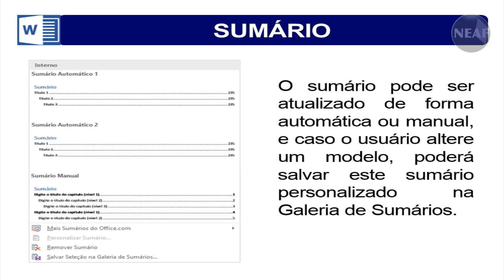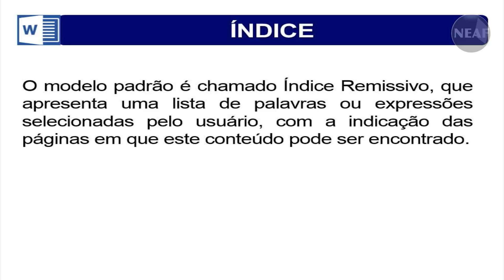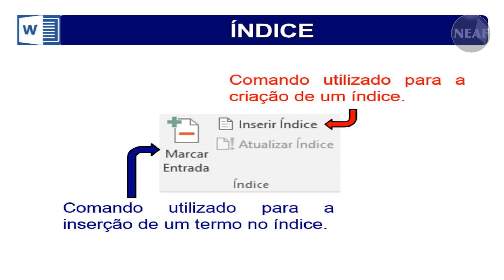Diferença entre Índice e Sumário - Word | Aprendi Mais Essa...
Mais um projeto semanal gratuito do NEAF.
Toda semana nos dias de quinta-feira, o NEAF publica gratuitamente vídeos contendo assuntos de interesse geral, mas principalmente de interesse dos concurseiros.

Hoje é a vez da aula de Informática com o tema "Índice X Sumário". Professor fala sobre as diferenças e peculiaridades de cada função do word. Esse tema é parte integrante para os Editais de Polícia Civil e TRT 2ª e 15ª Região.

Com o Professor Rene Maas.